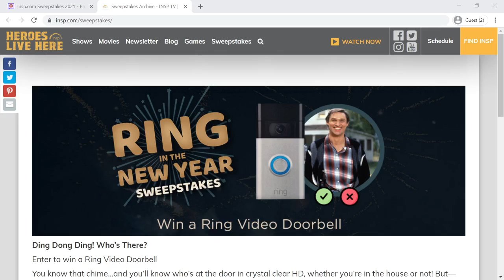Insp Sweepstakes - Win Ring Video Doorbell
`Insp.com` Sweepstakes 2021. Ring in the New Year Sweepstakes and win Ring Video Doorbell. Total Value: $100. `Insp.com` Sweepstakes ends January 18th, 2021 at 9:59AM ET.

Join Now!